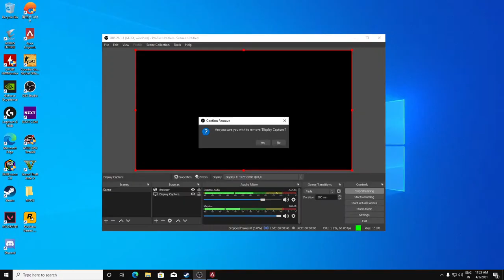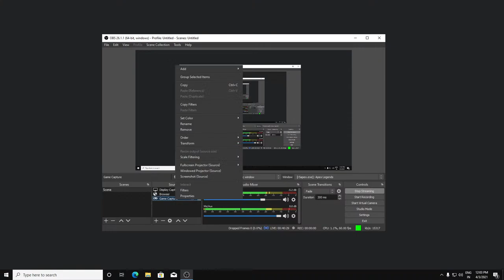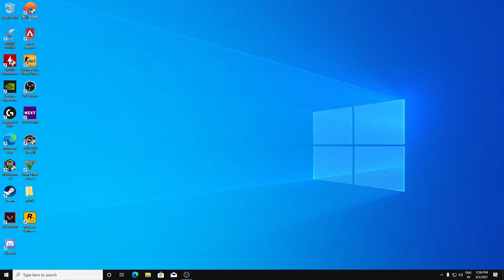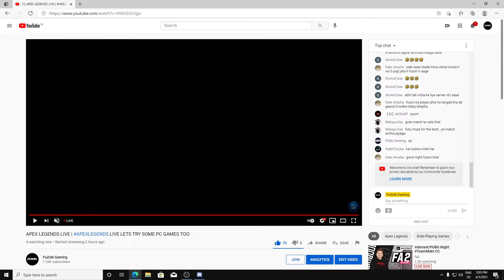APEX LEGENDS LIVE | APEXLEGENDS LIVE LETS TRY SOME PC GAMES TOO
Try Mulondo, Improves immune system, physical strength and endurance, produce energy, increase power.

Supporters List-

TOP ROKDA BY - SUKHDEEP PAAJI , SG DADA , Srijit dada and NOOR

💻★★★  Specs ★★★💻

 💻 CPU - Intel® Core™ i9-9900K 3.6 Ghz Coffee Lake Processor (4.8 Ghz)

 💻 GPU - EVGA GeForce RTX 2070 XC Gaming, 8GB GDDR6, Dual HDB Fans & RGB LED Graphics Card

 💻 Motherboard - MSI MAG Z390 Tomahawk Gaming Motherboard

💻 SSD 1 - Samsung 970 EVO Plus 1 TB NVMe M.2 PCIe Internal Solid State Drive

 💻 SSD 2 - SAMSUNG SSD 860 QVO 1TB

 💻 RAM - Gskill TridentZ RGB Series 2X8GB 3200MHz DDR4

 💻 PSU - CORSAIR RMX Series, RM750x, 750 Watt, 80+ Gold Certified, Fully Modular Power Supply

 💻 Cabinet - Corsair Carbide Series 175R RGB Tempered Glass Mid-Tower ATX

 💻 CPU Cooler - Corsair Hydro H115i Pro RGB Water Cooling System (Black)

 💻 Keyboard - Corsair K70 LUX RGB Mechanical Gaming Keyboard

 💻 Display - Dell S2417DG 24-inch 165Hz G-Sync Gaming Monitor

 📌 No Spam
 📌 No Self Promotion or Promoting Others
 📌 No Racism
 📌 No Profanity